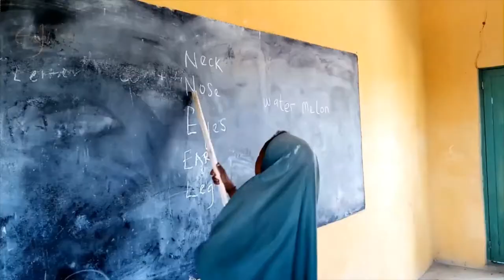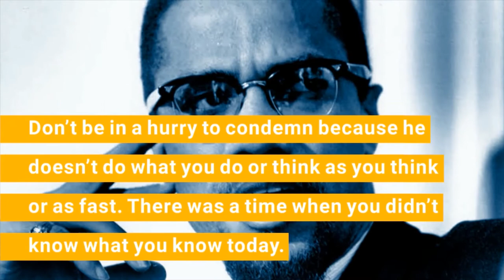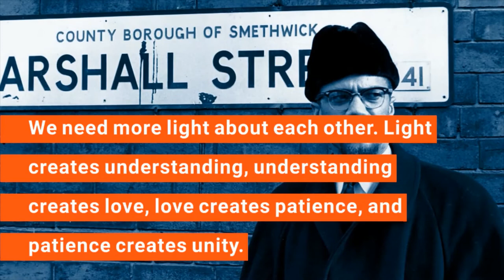Men Not Gods Inspirational poem ( Nigerian Spoken Word Poetry)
Vic'Adex's MenNotGods is a motivational poem / inspirational poem about life lessons. The movie draws inspiration from the movie 300 that eulogized the bravery of 300 spartans. The poem has a powerful refrain that many has chanted over the years and resonates with the can-do nature of the human spirit. This Nigerian motivational spoken word movie poem tells the story of what motivated human beings can do. It was the best Poem performed at WarOfWords Slam in 2015.

60 Second poetry is a Nigeria spoken word platform where I seek to give you a piece of my soul through the gift of spoken words and performance poetry. I would cover a lot of topics, I could be your political poem, your angry poem, inspirational poem, life poem, Nigeria, poem or your love poem plug.